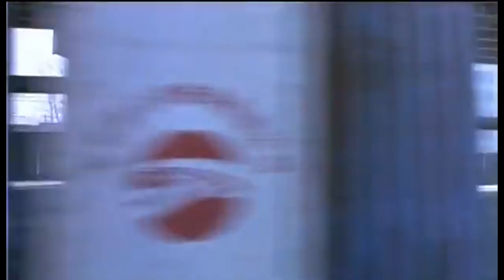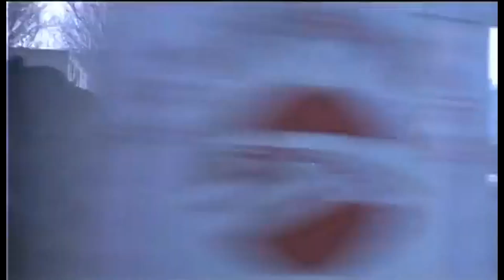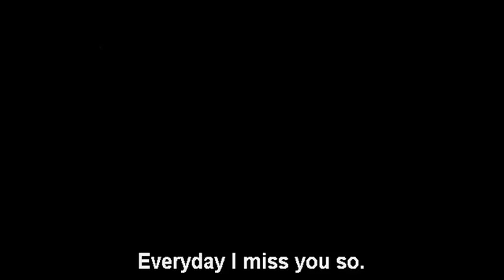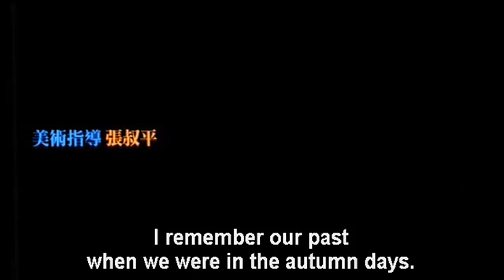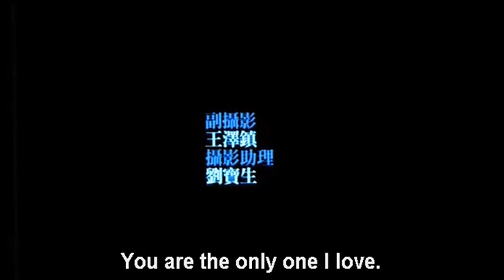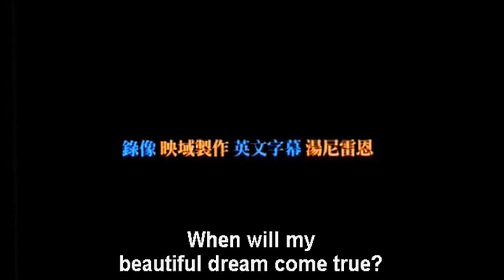Lan Yu's OST